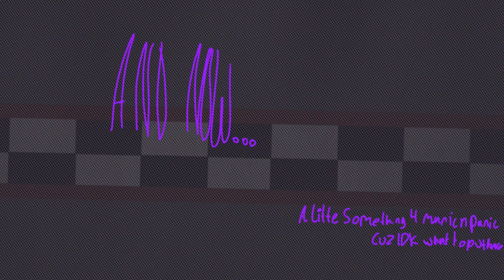Mind Brand meme |FEATURING DAWKTRAP, CHIBITRAP, AND VANNY!!!!! +something for manic n panic (old)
Original by sen
Inspired by sir fluff

Glitchtrap belongs to Scott cawthon
Vanny is my take on a character by Scott cawthon
Dawktrap is @Dawko s oc
Chibitrap is my oc